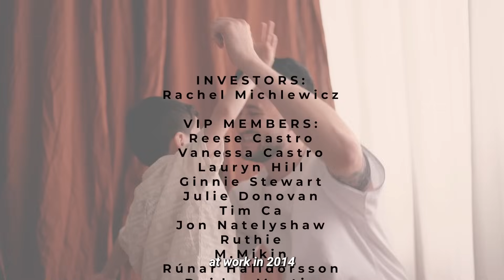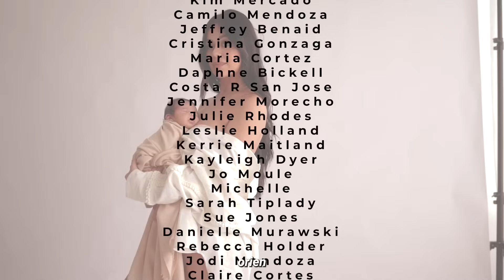Filipino Street Food Mukbang With My Parents, First Time Mg Kamayan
AD - Check out the new Oclean X Pro Digital

We genuinely love this toothbrush we've used them for a month now and had amazing results.

We have prepared our first-ever boodle fight with my parents, today they will be trying Filipino Street for the first time! We bought all the dishes from Salcedo market which we featured in the last video! Drop us a comment & enjoy!